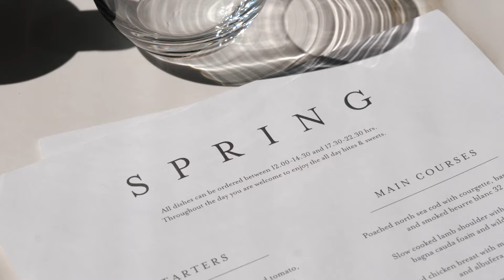Welcome to Spring Cafe Brasserie in Amsterdam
Experience Spring all year round. Have breakfast, lunch, dinner or your favorite drinks served in the chic and elegant interior, or indulge yourself on the large, green terrace that overflows into the atmospheric Oosterpark, accompanied with unique birdsong concerts.